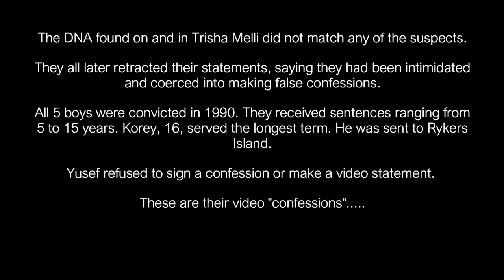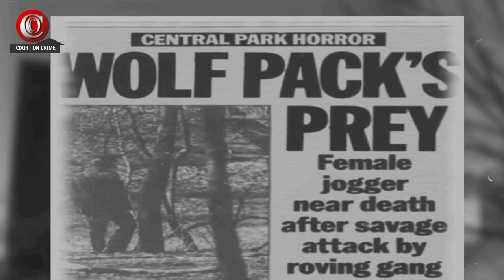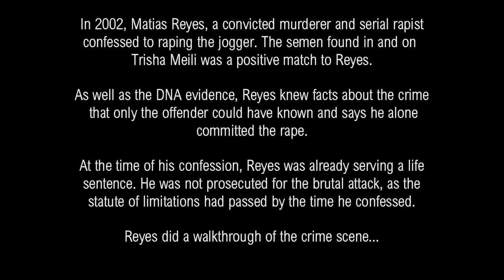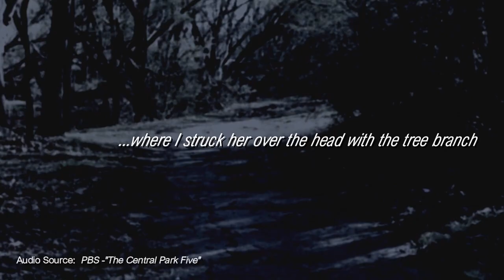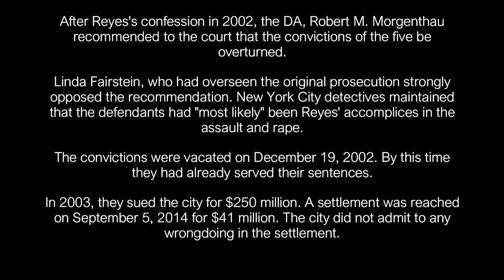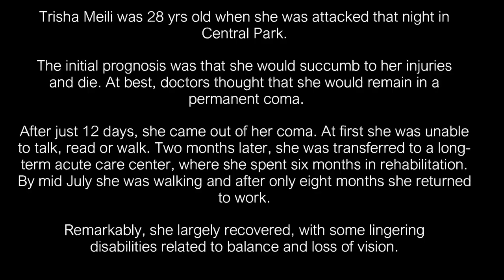CENTRAL PARK FIVE - ANTRON McCRAY FULL VIDEO CONFESSION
In June of this year (2018) case documents for the 1989 attack on a jogger and several others were made public record by order of the court.

On the night of April 19, 1989, in Central Park, NY, a jogger was brutally raped and beaten.
The teens were interrogated for hours before they made these statements. The attack took place on Apr. 19 and the video confessions were recorded on Apr. 21.

In 1990 all five were convicted and received sentences ranging from 5 to 13 years.
During trial the DA relied heavily on their video confessions. They all later retracted their statements, saying they were coerced.

In 2002, all five moved to vacate their convictions on the grounds of newly discovered evidence: specifically, a confession by convicted rapist and murderer, Matias Reyes, who Korey Wise met in prison. Reyes' DNA was a positive match to semen found at the original crime scene.

The motions to vacate were granted.
In 2012 a documentary was made called "The Central Park Five" by Sarah Burns.

Sources:
PBS - "The Central Park Five" By Sarah Burns